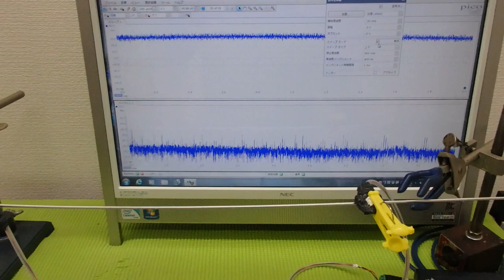超音波の非線形現象をコントロールする技術 ultrasonic-labo